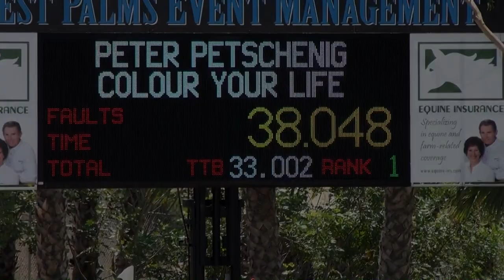Peter Petschenig and Color Your Life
My trainer riding his amazingggg mare Color Your Life in the 1.30m at Huntington Beach Summer Classic, taking first place and Reserve Champion in the division!
Peter is one of the best trainers I have ever had, even though we have only been training together a few months it been awesome and I really enjoy working with him! I can't wait to what the future holds!